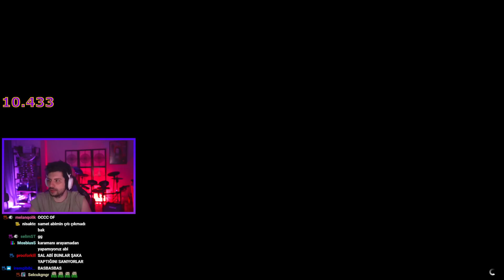BU OYUN ARKADAŞLIK BOZAR! | EKİPLE EĞLENCELİ PLAYLIST NASCAR MODU | HYPE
Kegri oyun serisinde menüde Gta 5 Playlist Nascar modu. Bu oyun arkadaşlık bozar!